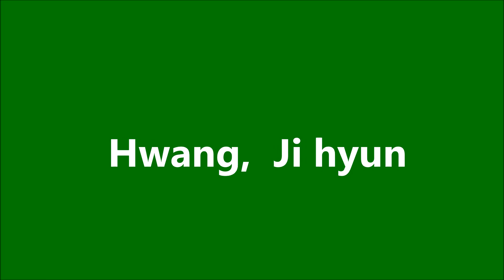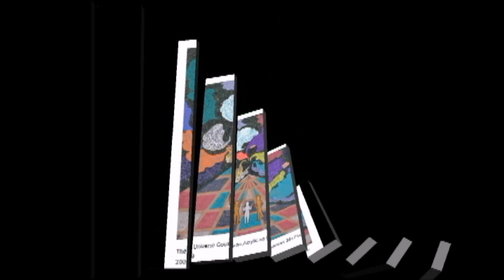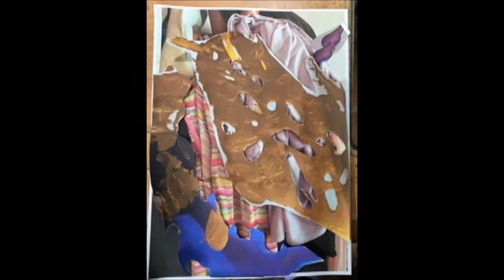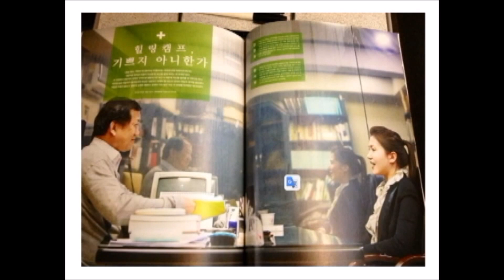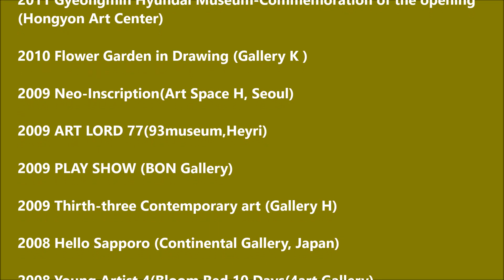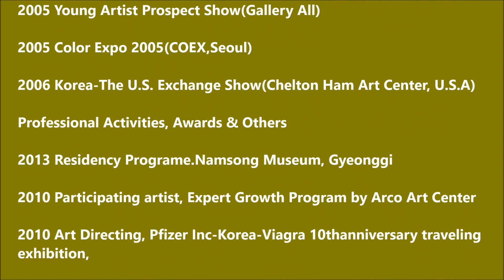Artist Hwang Ji hyun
Jihyun Hwang

2005  B.F.A Graduate School of Fine Arta Dongduk Womens University
2007  M.F.A Graduate School of Fine Arts Dongduk Women’s University

Solo Exhibitions

2014   Eclipse  Artcompany GIG,Seoul

2013  The Garden of Reproduction   Namsong Museum,Gyeonggi

2012   The Road that has not been endedplaceMAK , Seoul

2010   Felicita   GANA Art ,Seoul

2008   Nature paradise   Velvet Gallery, Seoul

Group Exhibitions

2014 Love, Pleasure,Share   Jean Art Gallery

2012  Shall We Dance   Hanjeon Art Center

2011 New World Art Start Seoul Arts Center, Hangaram Art Museum

2011 Gyeongmin Hyundai Museum-Commemoration of the opening Hongyon Art Center

2010 Flower Garden in Drawing   Gallery K

2009 Neo-Inscription  Art Space H, Seoul

2009 ART LORD 77   93museum,Heyri

2009 PLAY SHOW   BON Gallery

2009 Thirth-three Contemporary art  Gallery H

2008 Hello Sapporo   Continental Gallery, Japan

2008 Young Artist 4(Bloom Red 10 Days  4art Gallery

2008 Dialog in Between  Seoul University Wooseok Hall Gallery

2007 Breathing Colors   Gallery Aqua Coex

2007 SEOUL-BEIJING  Gong Gallery, Beijing

2007 Korea-China Graduate School Exchange Show
          Ahnheung Art Center, Beijing

2007 6th Preview Competition  TEAM PREVIEW

2007 21C Art-New Challenge  Danwon Museum

2007 2nd View Finder of YAP  Gallery Jung

2006 Korean Contemporary Art Show  Covalenco Gallery, Holand

2005 Young Artist Prospect Show  Gallery All

2005 Color Expo 2005  COEX,Seoul

2006 Korea-The U.S. Exchange Show
         Chelton Ham Art Center, U.S.A

Professional Activities, Awards & Others

2013 Residency Programe.Namsong Museum, Gyeonggi

2010 Participating artist, Expert Growth Program by Arco Art Center

2010 Art Directing, Pfizer Inc-Korea-Viagra 10thanniversary traveling exhibition,

Seoul and other four cities Daejon,Daegu,Busan,andGwangju

2007 Art in the 21stCentury-New Challenge

2006 Sosabeol Ar tExhibition   Gwanak Contemporary Art Exhibition

Collections

Pfizer Inc-Korea, Gloria Opera Comepany, New Korea Country Club, Dongduk Art Gallery, Jeonwon Design Architect Company Co. Ltd.
Other private collections